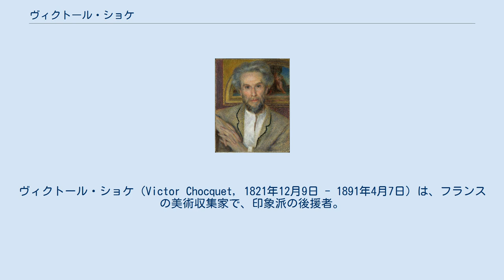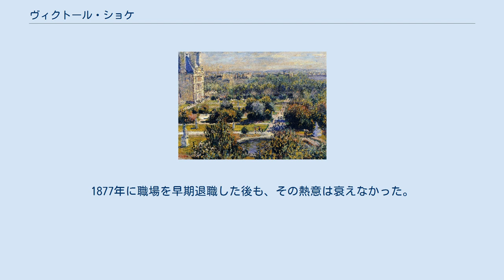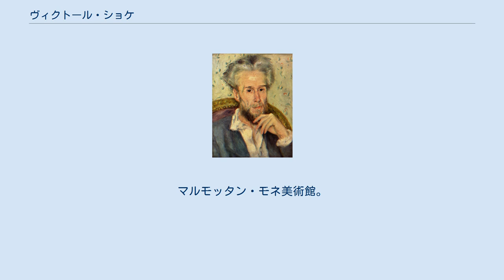ヴィクトール・ショケ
ヴィクトール・ショケ（Victor Chocquet, 1821年12月9日 - 1891年4月7日）は、フランスの美術収集家で、印象派の後援者。
フランスの関税・間接税局の官吏として勤務する傍ら、美術展覧会を訪れては、批判にさらされる前衛的な芸術家を支援した。
彼の収集したコレクションは多数に上り、死後の1899年に処分された。
現在、その多くがアメリカ合衆国の美術館に収蔵されている。
 ヴィクトール・ショケは、リールで絹織物工場を営む富裕な家庭に生まれた。
若い時から、美術収集に熱意を燃やし、ウジェーヌ・ドラクロワ、ギュスターヴ・クールベ、オノレ・ドーミエなどの絵画のほか、陶磁器、工芸品を収集した。
1875年、印象派グループによるオテル・ドゥルオでの競売会に出席し、その魅力のとりことなった。
ピエール＝オーギュスト・ルノワールに、自分の妻と5歳で亡くなった娘マリー＝ソフィーの肖像画を、写真をもとに描くように依頼した。
オテル・ドゥルオでの競売会は、売上げが費用にも満たず、1点当たりの落札価格はわずか100フランとなるなど、当時、印象派の評価は低かったが、ショケは、エルネスト・オシュデやジョルジュ・ド・ベリオとともに、最初期の支援者の1人となった。
 ショケが特に好んだのが、ポール・セザンヌの作品であり、「タンギー爺さん」の家で作品に出会ったのが最初である。
印象派の1876年と1877年の展覧会には、自分の収集品から作品を貸与したり、画家たちの素晴らしさを説いて回ったりした。
1877年に職場を早期退職した後も、その熱意は衰えなかった。
1882年、義母の遺産が入ると、アッタンヴィルに地所を買い、セザンヌもそこで作品を制作した。
ショケのコレクションは、著名な収集家に劣ることはなく、新聞紙上でも、ジョルジュ・ド・ベリオやウジェーヌ・ミュレなどとともにしばしば言及された。
セザンヌの作品は32点所有していた。
 モネ『テュイルリー庭園の眺め』1876年。
マルモッタン・モネ美術館。
 パリでは、当初、テュイルリー庭園を見下ろすリヴォリ通りのアパルトマンに住んでいた。
クロード・モネは、そこから『テュイルリー庭園の眺め』（1876年）などの作品を制作した。
晩年には、モンシニー通りの邸宅に住んだ。
 1891年4月7日、69歳で亡くなった。